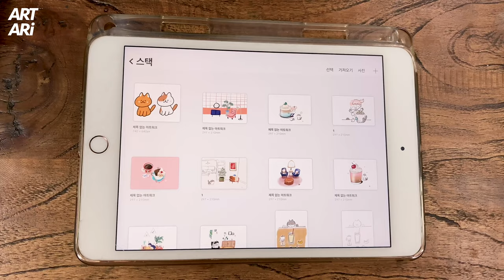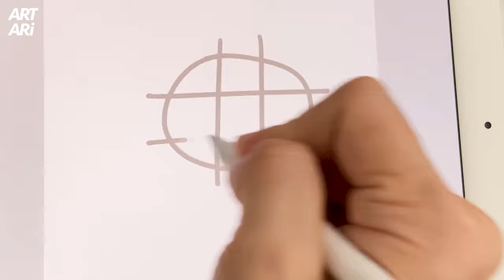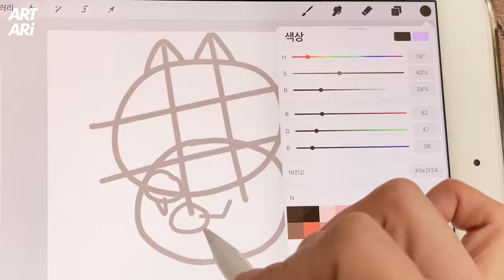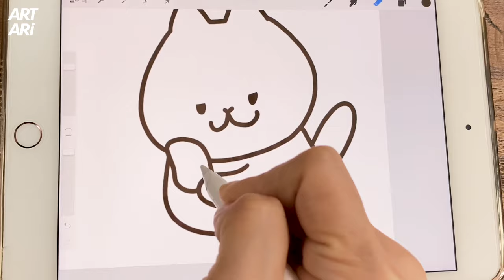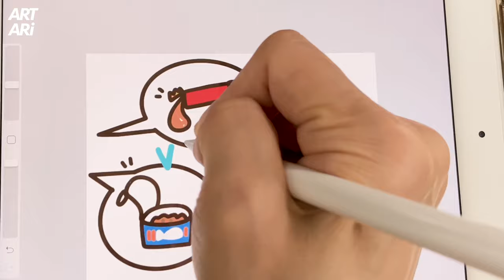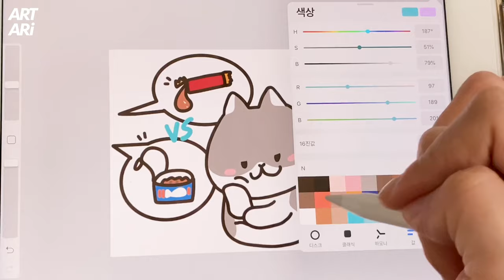1일 1이모티콘 그리기 2번째 시간 | 부드러운 펜 설정하는 법과 고민하는 고양이 그리는 방법을 알려드려요 ;)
2번째 이모티콘입니다 ^ㅅ^
오늘도 좋은하루 보내세요